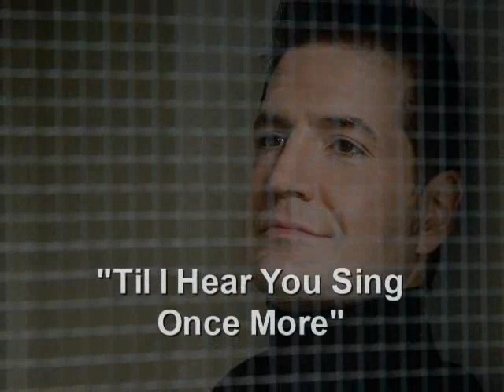Mark Janicello - "Til I Hear You Sing Once More" - from "Love Never Dies/ Phantom of the Opera 2"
This is a song from "The Phantom of the Opera Part II - Love Never Dies" by Andrew Lloyd Webber. This is simply one of the most beautiful melodies I have heard in the MANY years. LOVE, LOVE, LOVE this song!!!

For more information about the upcoming CD and "Musical Man Concerts" go to:
— with Mark Janicello in Amsterdam.